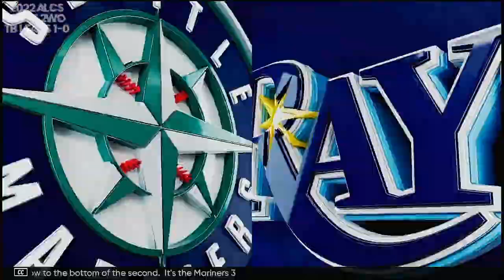MLB 2022 ALCS Game 2 Seattle Mariners @ Tampa Bay Rays